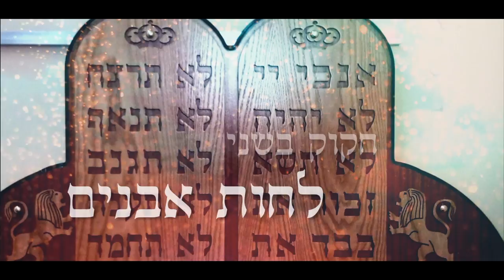Yona Matza - Pinny Schachter, Azarya Klatzko, and Luzy Klatzko - Composed by Benzion Klatzko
A Beautiful new tune for Yona Matzah!

Composed by Rabbi Benzion Klatzko
Featuring a singing duet with PinnySchachter, AzaryaKlatzko and LuzyKlatzko
Yisrael Ament - Musical Arrangements
Violin - Miriam Hershkop
Produced by Rabbi Benzion Klatzko

Yona Matzah is another in a series of Shabbas zemiros that Rabbi Klatzko and the Klatzko family have composed to renew the love and spirit of Shabbos in their home. Two of the Klatzko children join Pinny Schachter together in this brand new uplifting zemer!

מוזיקה
עזריה קלצקו, אלעזר קלצקו, ופיני שכטר, שרים
לחן של בן ציון קלצקו
מרים הרשקופ, כינור
ישראל אמענט, קלידים

״יונה מצאה״ הוא עוד זמר מסדרה של זמירות שבת שהרב קלצקו ומשפחתו חיברו כדי לחדש את האהבה והרוח של שבת בביתם

יוֹם שַׁבָּתוֹן
אֵין לִשְׁכּֽוֹחַ,
זִכְרוֹ כְּרֵֽיחַ
הַנִּיחֹֽחַ,
יוֹנָה מָצְאָה בוֹ מָנֽוֹחַ,
וְשָׁם יָנֽוּחוּ יְגִֽיעֵי כֹֽחַ.

הַיּוֹם נִכְבָּד
לִבְנֵי אֱמוּנִים,
זְהִירִים לְשָׁמְרוֹ
אָבוֹת וּבָנִים,
חָקוּק בִּשְׁנֵי
לֻחוֹת אֲבָנִים,
מֵרֹב אוֹנִים
וְאַמִּיץ כֹּֽחַ.

וּבָֽאוּ כֻלָּם
בִּבְרִית יַֽחַד,
נַעֲשֶׂה וְנִשְׁמָע
אָמְרוּ כְּאֶחָד,
וּפָתְחוּ וְעָנוּ
יְיָ אֶחָד,
בָּרוּךְ הַנּוֹתֵן
לַיָּעֵף כֹּֽח.

דִּבֶּר בְּקָדְשׁוֹ
בְּהַר הַמּוֹר,
יוֹם הַשְּׁבִיעִי
זָכוֹר וְשָׁמוֹר,
וְכָל פִּקּוּדָיו
יַֽחַד לִגְמוֹר,
חַזֵּק מָתְנַֽיִם
וְאַמֵּץ כֹּֽח.

הָעָם אֲשֶׁר נָע
כַּצֹּאן תָּעָה,
יִזְכּוֹר לְפָקְדוֹ
בְּרִית וּשְׁבוּעָה,
לְבַל יַעֲבָר בָּם
מִקְרֵה רָעָה,
כַּאֲשֶׁר נִשְׁבַּֽעְתָּ
עַל מֵי נֹֽחַ.

You, dear Shabbat,
are always here for me;
How fragrant
you linger in my awareness.
Noah’s dove found rest and so can we,
Weary ones from the toil of the week.
Honored are you by us,
the believers,
Parents and children,
who keep you with zeal.
Powerful is its message
on the Tablets of stone;
We sing your praises
in prayer and at meals.
When at the Mount Sinai
in covenant we pledged
We promised in one voice
to do and to listen,
Responding to Your challenge
we answered together:
You God are the One
who imbues us with strength.

Dear and Holy at Sinai
You spoke to us;
“Remember and Keep
this Day one of Seven,
When fully you keep
the Shabbat together,
You will be refreshed
and with vigor imbued.

How just like a lost sheep,
so aimless, you wandered
Remember the Shabbat
your promise and pledge
No evil will hurt you
if you keep the Shabbat
My rainbow will hold you
in safety forever.”

Shabbat.com is the world’s largest Jewish social network, an organization consisting of a global social media platform and app that assists people to find places for Shabbos, Shidduchim, Jobs, and Chevrusas. Shabbat.com is active in 187 countries. To donate to our worthy cause, please go All donations are tax-deductible and ma'aser can be used.

Shabbat.com
הינה הרשת החברתית היהודית הגדולה בעולם, ארגון הכולל פלטפורמת רשת חברתית גלובלית ואפליקציה שעוזרת לאנשים למצוא מקומות לשבת, שידוכים, עבודות וחברותות. Shabbat.com פעילה ב187 מדינות. בכדי לתרום למטרה הראויה שלנו, בבקשה היכנסו ל כל התרומות פטורות ממס וניתן להשתמש בכספי מעשר